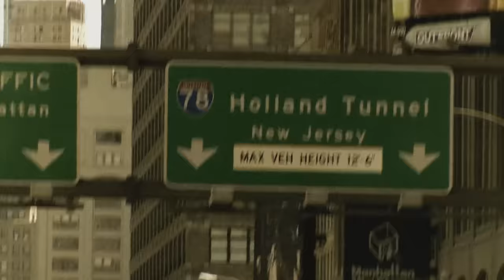Mike Rowe Uncovers the SECRETIVE 'SHROOM MARKET of New York | Somebody's Gotta Do It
In this episode of Somebody's Gotta Do It, Mike Rowe goes to New York to meet a man who is risks his life to sell an extremely lucrative commodity. It's a fascinating peak into a side of the restaurant market you probably didn't know about.

0:00 Intro
0:40 Truffle Boy
3:00 Truffle Lesson
5:40 Truffle Love
6:30 Truffle Types
8:00 Truffle Dealing
13:10 "Truffle Boy" Rowe
15:00 Truffle Testing